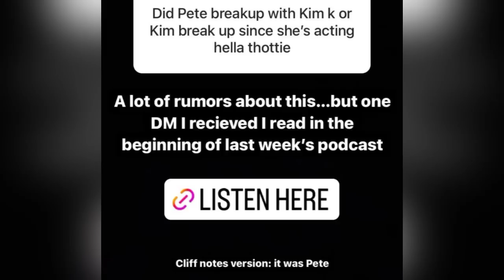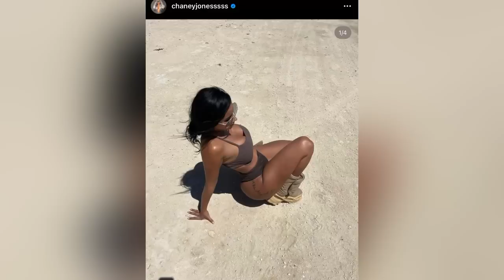Kim FURIOUS| Kanye Makes Chaney New Face Of Yeezy Swim?| PLUS Deuxmoi CONFIRMS Pete Dumped Kim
Pete Davidson Is Reportedly Getting Kim Kardashian Breakup Advice From This A-List Star

Pete Davidson in ‘trauma therapy’ following Kanye West’s attacks on social media.
Pete Davidson Has Been in Trauma Therapy Due to Kanye West's Online Harassment: Source

Kim Kardashian and Pete Davidson Split Following 9 Months of Dating: Source
Kim Kardashian and Pete Davidson were first romantically linked in October 2021.

Why Kim Kardashian & Kanye West Are Co-Parenting Better While Pete Davidson’s Away
Kim Kardashian's boyfriend Pete Davidson is filming a movie in Australia for three months and her ex-husband Kanye West is loving every minute of it! Kim Kardashian, Pete Davidson to continue long-distance relationship amid shoot delay Pete Davidson's film, which was previously due to wrap on August 3, will now continue till August 13

Winners will be chosen at random! And I WILL ONLY COMMUNICATE WITH THE OFFICIAL WINNERS VIA MY OFFICIAL INSTA ACCOUNT.  if you see “Fake Tisa” in the comments telling you to contact me on ANY OTHER APP Please REPORT Those Scammers ASAP

Hey Tattle Tells! I know I've mentioned it plenty of times in multiple videos but I just need to remind you all that THIS channel is a safe space of for light hearted (but biting) comedic satire, commentary, speculation, opinionated and of course, spirited discourse on our favorite Celebrities AND reality TV personalities.  Please do not send ANY hate, troll, dox, or argue with to anyone we discuss.  That is  not the Tattle Tells energy, never was, and never will be! Much Love and Light. Thi